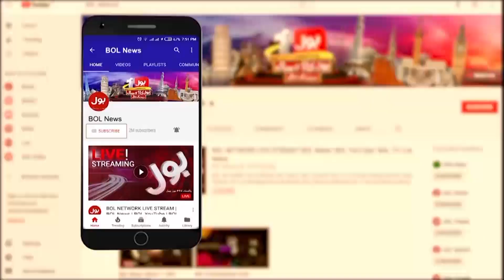Chief Justice Summoned In Parliament? | BOL News Bulletin at 12 PM | Supreme Court In Action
BOL News Bulletin | Chief Justice Summoned In Parliament?